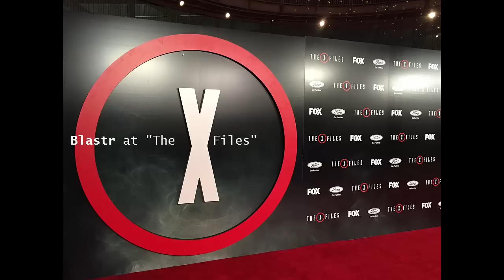David Duchovny Talks The X-Files, Season 10 - Celebrity Interview | SYFY WIRE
Actor David Duchovny, Agent Fox Mulder on "The X-Files," talks to Blastr on the red carpet about returning to the role, his favorite episode of Season 10 and working with Gillian Anderson again.

More About the X- Files: The X-Files is an American science fiction horror drama television series created by Chris Carter. The series revolves around FBI special agents Fox Mulder and Dana Scully who investigate X-Files: marginalized, unsolved cases involving paranormal phenomena. Mulder believes in the existence of aliens and the paranormal while Scully, a medical doctor and a skeptic, is assigned to make scientific analyses of Mulder's discoveries to debunk his work and thus return him to mainstream cases. Early in the series, both agents become pawns in a larger conflict and come to trust only each other and a very few select people. They develop a close relationship which begins as a platonic friendship, but becomes a romance by the end of the series.

David Duchovny Talks The X-Files, Season 10 - Celebrity Interview